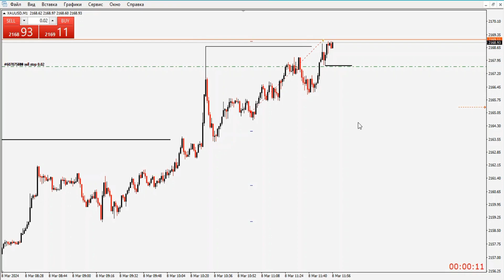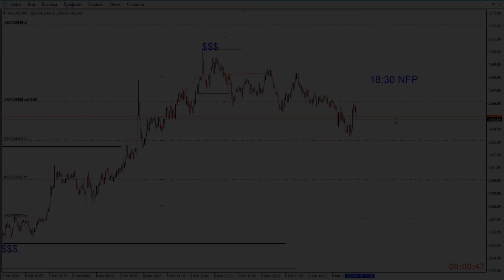🔴 XAUUSD NFP & NEW YORK session trade 08.03.2024 / Metatrader5 / FOREX CLUB 4 / War room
Bizning " FXCLUB4 " klubimizga qoʻshilish orqali qanday foyda koʻrasiz?

🧑‍🎓👩‍🎓 0 dan boshlab, barcha savdo strategiyalarimni oʻrganishingiz.

💸 Mening savdo idealarimdan ( signal ) foydalanib, daromadga chiqishingiz.

⭐ Hozirda 50% chegirma bilan qoʻshilishingiz mumkin.

Hoziroq murojaat qiling.